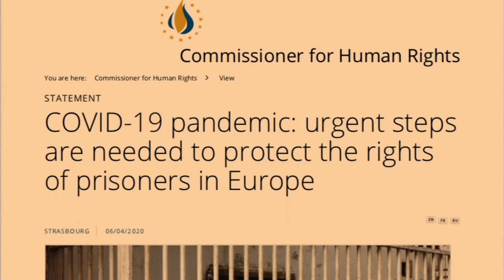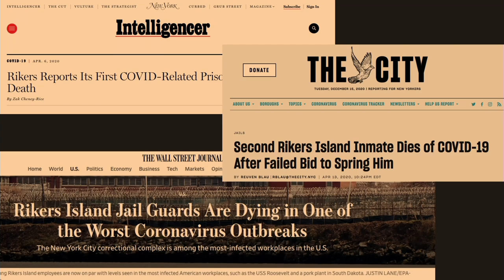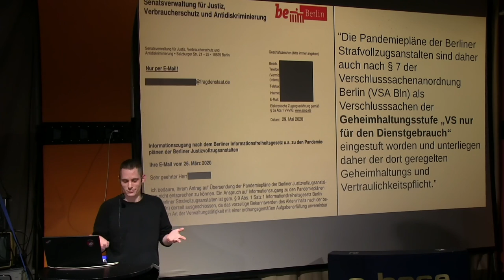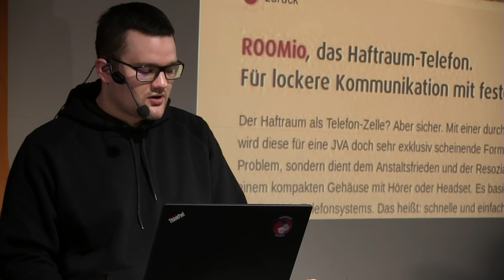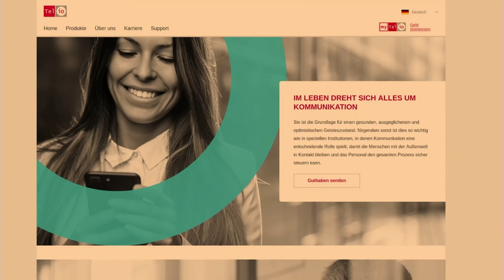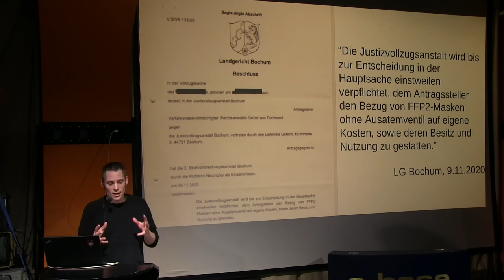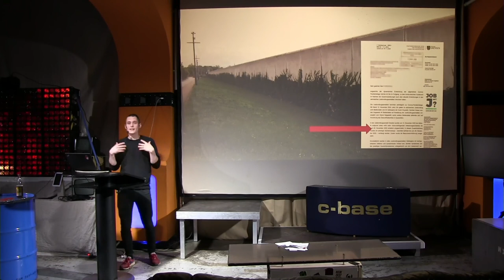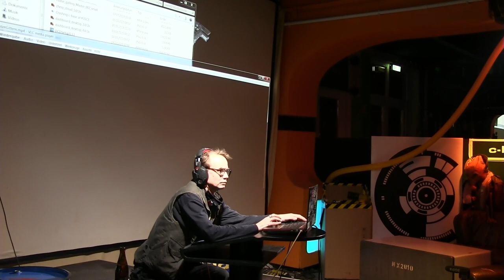rC3 - Virus hinter Gittern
Gesundheit, Arbeit, Resozialisierung – die Corona-Pandemie verschärft die Krise(n) des deutschen Gefängnissystems. Doch der Gefängnisbetrieb wird mit allen Mitteln aufrechterhalten.

Inhaftierte sind in der Pandemie einem erhöhten Infektionsrisiko ausgesetzt. Kontaktbeschränkungen sind unter Bediensteten und Mitgefangenen auf engstem Raum kaum möglich. Der Vortrag "Virus hinter Gittern" macht deutlich, wie die Gefängnisse in der Pandemie agieren: Von Besuchsverboten über hilflose Digitalisierungsversuche bis zu Isolierstationen und "systemrelevanter" Arbeit. Mithilfe von Informationsfreiheitsgesetz-Anfragen, internen Parlamentsdokumenten, und Verträgen der Justizministerien zeigen wir, ob das klappt und wer dafür den Preis bezahlt.

Lennart Mühlenmeier Timo Stukenberg